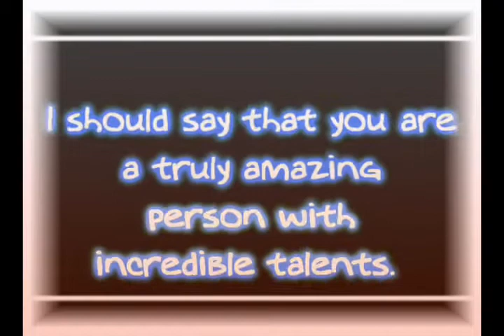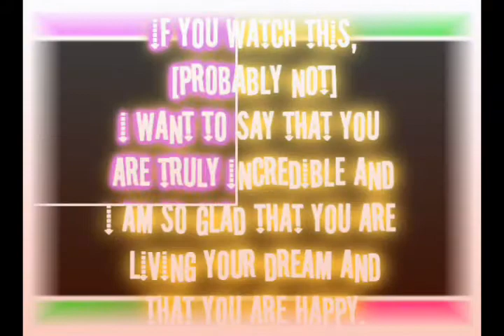Happy 19th Birthday Joe!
READ DESCRIPTION! READ HERE READ HERE!!!

dude its u 19th birtday.
so i like made a video for you.
yup.
OMSGH iLYSFM J0EEE
video with joe clips starts at 0:51 but be nice and listen to the message i composed before that please?
Ok so i worked EXTREMELY hard on this video. it took me about...5 hrs total?
im new with sony vegas[kinda] so yeah.
PLEASE leave a b-day message for joe. i wanna c what u all thinkk:].
PASS THiS ON TO ALL YOUR FRIENDS IF YOU LIKE IT! I WORKED REALLY HARD AND I WAS HOPING FOR SOME HONORS OR SOMETHING!
ily guys
and of course: HAPPY BIRTHDAAY JOE!!!
Song order:
1)Shelf - Jonas Brothers
2)In the Ayer - Flo Rida
3)Everybody dance now
4)Disturbia - Rihannah
5)All Star - Smash Mouth
6)Shelf - Jonas Brothers
PLEASE SEND THiS TO ALL YOUR FRIENDS!